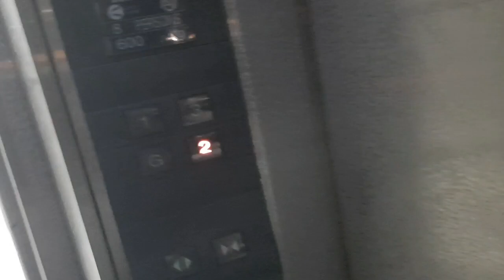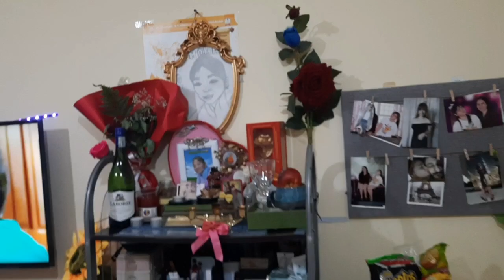Visit my Friend in Karama @Dxb|Weather Update on that day...